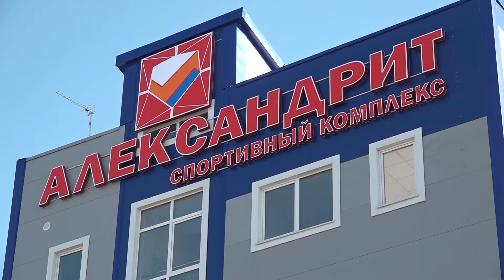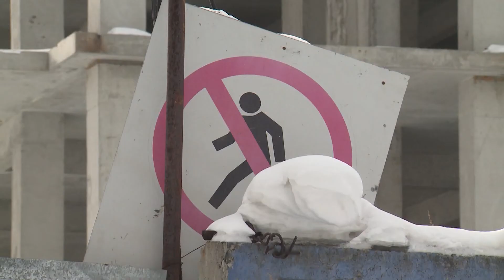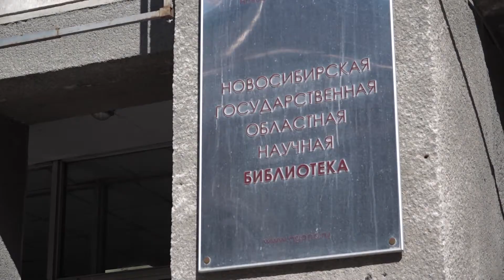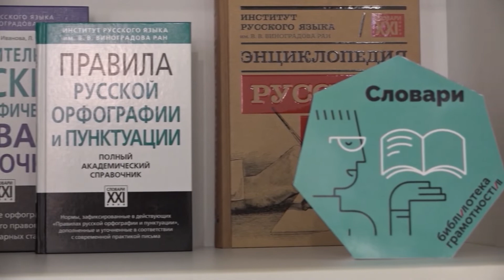Новости Новосибирска на канале "НСК 49" // Эфир 09.04.21